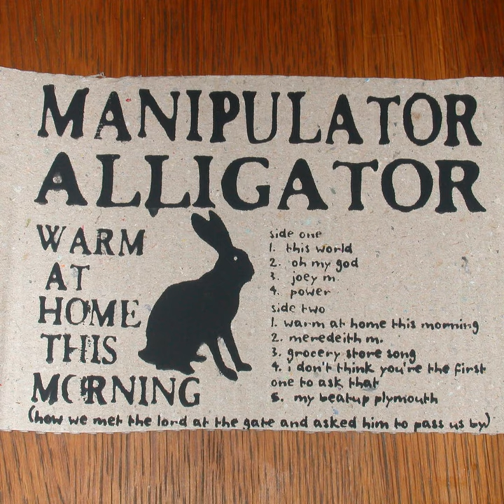Grocery Store Song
Grocery Store Song · Manipulator Alligator

Warm at Home This Morning